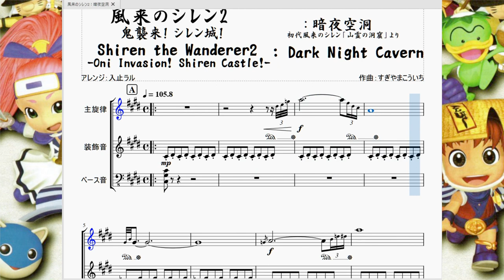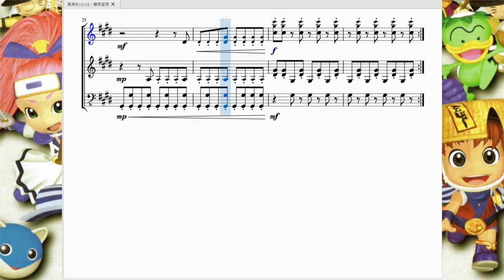風来のシレン2：暗夜空洞 Siren The Wanderer 2：Dark Night Cavern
今回はシュテン山道上級「暗夜空洞」で流れる曲を再現させて頂きました。

　風来のシレン2の曲の中で一番好きな暗夜空洞の曲を遂に再現出来ました。感慨深い…。
　シュテン山道上級の「暗夜空洞」は不思議のダンジョンを始めたばかりのプレイヤーにとっては鬼門(と自分では思ってる)のステージで、強い敵と厄介な敵しかいないという場所です。何回か死んだ悔しかった覚えがあるので、そのステージの曲もついでに覚えてしまった、という訳ですね。

　曲調というと、楽譜を見た感じ簡単なように見えますが、上下に長く動く主旋律がいい味を出していますね。
　装飾音が一定のリズムを刻んでいる中風来のシレンのメインテーマが流れそのままサビに向かう所がいい感じですね。本来の原曲は尺八っぽい音と三味線っぽい音で表現されているのでお化けが出るようなおどろおどろしい感じを目指して作られた曲なのかなと思います。「ドレ」「ソラ」という近い2音の和音がいい味出してます。

　因みにこの曲は初代風来のシレン「山霊の洞窟」という曲のセルフアレンジとなっております。また、「暗夜空洞」という名前ですが、実はシュテン山道中級の「群青の洞穴」でも流れています。